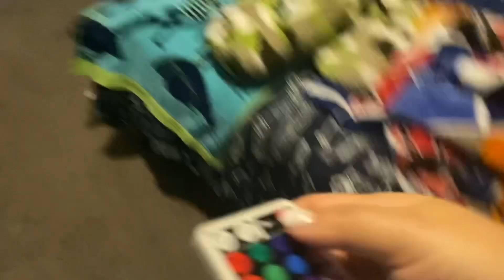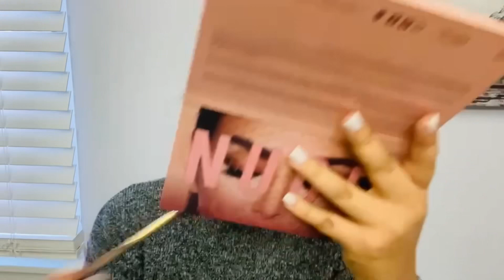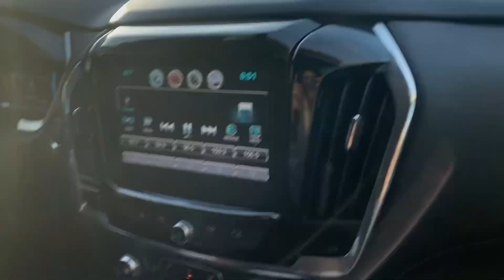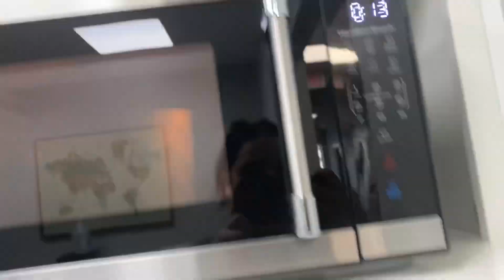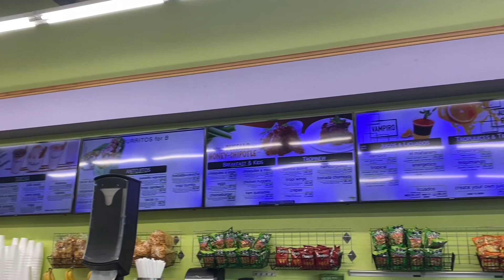A day in my life at Work 💞| Karen Azu